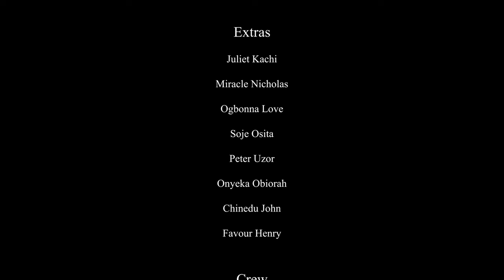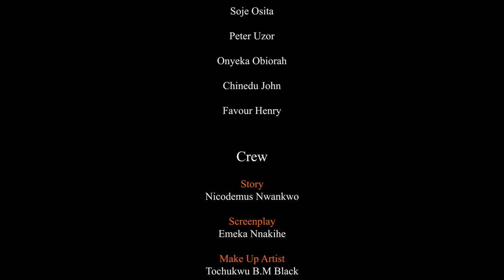Evil Queen Hire A Killer To Bury D Palace Maid Alive Cos She Is Pregnant For D Prince But She Escape